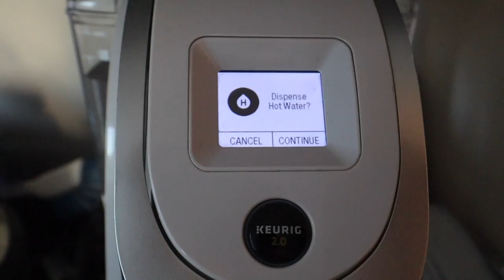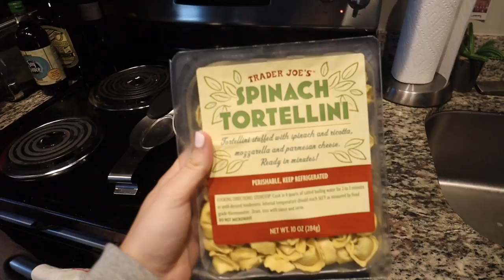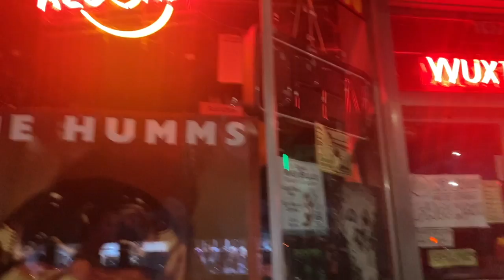getting my life together | skincare, cook/clean with me, trader joe's haul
I use Sundays as my "getting my life together" days. Come along on a day in my life on Sunday. Started the day with grocery shopping at Trader Joe's with Ryan (his first time there), cooking lunch, cleaning, doing laundry, skincare, and so much more. Love you guys! Love, Dani